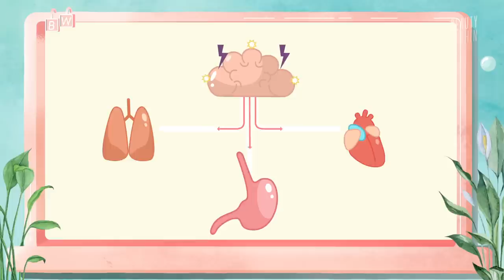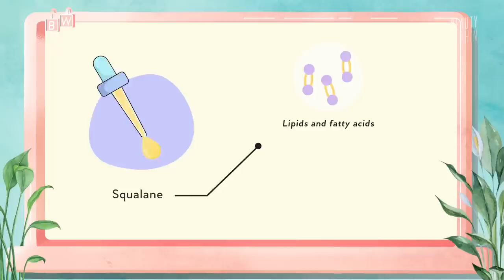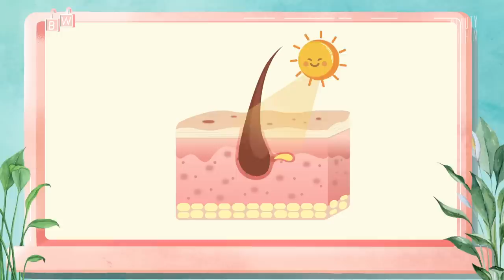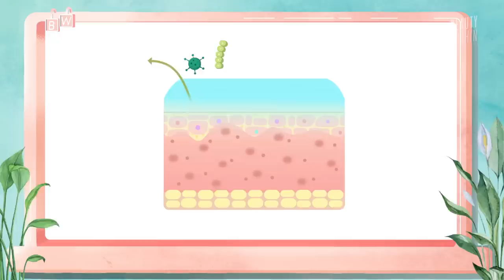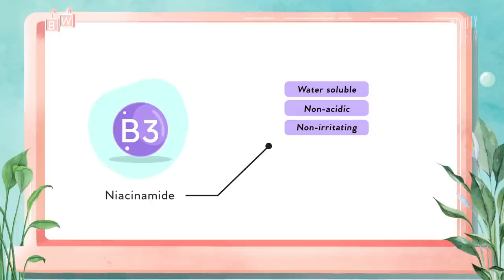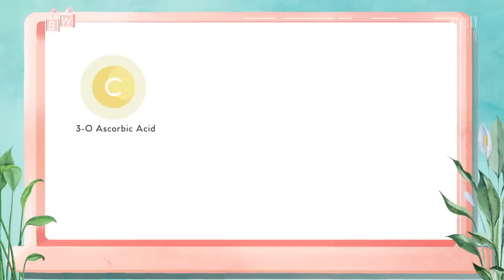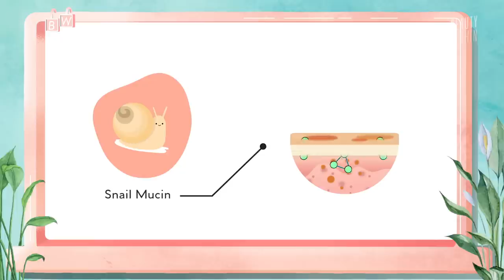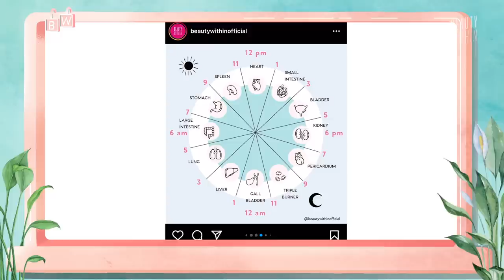Stress Acne: 4 Ingredients for Calming Stressed Out, Acne-Prone & Irritated Skin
Stress acne! 😱 We like to think of it like a hero and villain complex that we all probably know too well; skin and stress! Ever wonder why we suffer breakouts, acne and even things like hair loss when we start losing our minds a little?! It's hardly a coincidence, since our skin is the biggest organ and mirror to showing us how we're doing on the inside! It's all an intricate system, so we're partnering up with @biossance to give you all the deets on ingredients to help clear active breakouts, skincare routine tips and daily self-care activities we can all practice to soothe our souls back to clarity - on the inside and out! 😍

Also got any of you curious cookies a code!

Stress Acne? Here's What You Need to Know

Timestamps:
0:00 Intro
1:49 What happens to our skin when we get overly stressed?
3:49 Ingredients for stressed skin: Squalane
6:00 Product containing Squalane
11:02 Ingredients for stressed skin: Ceramides
12:35 Products containing ceramides
15:09 Ingredients for stressed skin: Niacinamide
15:46 Products containing niacinamide
17:48 Ingredients for stressed skin: Snail Mucin
18:49 Products containing snail mucin
20:06 Lifestyle & wellness tips for stress
20:37 Go-to Activity: Meditation
21:33 Go-to Activity: Deep breathing
23:00 Go-to Activity: Rebuilding healthy habits
23:46 Go-to Activity: Getting enough rest
24:10 Go-to Activity: Consuming healthy meals
24:41 Go-to Activity: Regular exercise
25:31 Parting words from our hosts

Biossance Squalane & Lactic Acid Resurfacing Night Serum ($62 USD)

Biossance Squalane & Vitamin C Dark Spot Serum ($62 USD)

Dr. Jart+ Ceramidin Cream ($48 USD)

Dr. Jart+ Ceramidin Liquid ($39 USD)

CeraVe Hydrating Facial Cleanser for Normal to Dry Skin ($16.99 USD)

The Inkey List Ceramide Hydrating Night Treatment
(Currently out of stock! Will update when it’s back!)

COSRX Advanced Snail 92 All in One Cream ($19.47 USD)

**This video is sponsored and we also may have affiliate links to the mentioned products, which means every purchase made allows us to earn a small commission to keep our channel running :)